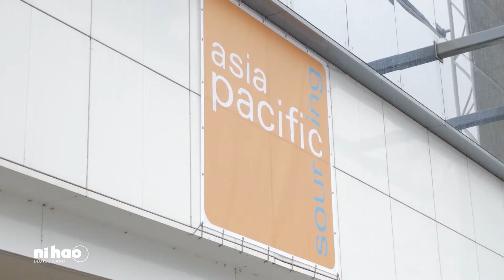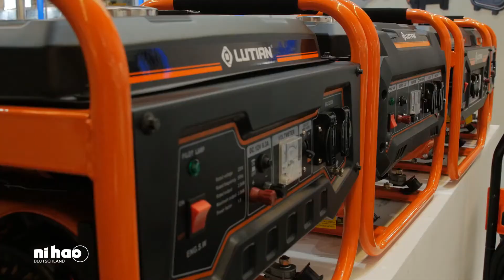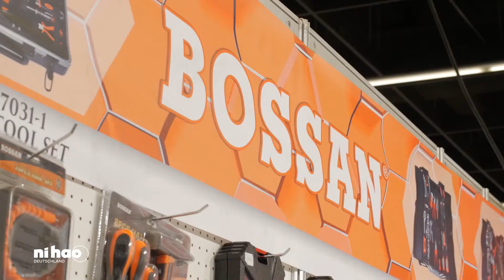ni hao Deutschland 21/17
Die Asia-Pacific Sourcing Messe in Köln bietet Ausstellern aus Asien eine Plattform, innerhalb derer sie ihre Produkte und Dienstleistungen in Europa bekannt machen können. Ni hao besucht die Messe und stellt einige der Aussteller vor.

Außerdem in dieser Sendung: Die Teemeisterin Xin Hou vollzieht eine Teezeremonie im Studio und Tianwa Yang, Professorin für Violine, berichtet über Unterschiede zwischen der klassischen Musik in Deutschland und China.

Diese Sendung wurde am 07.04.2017 im Fernsehen gesendet.